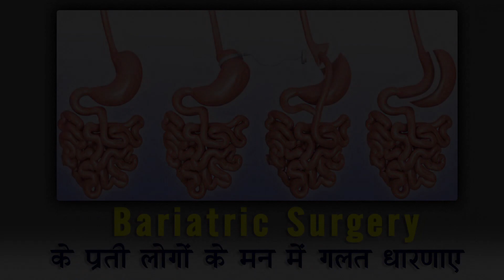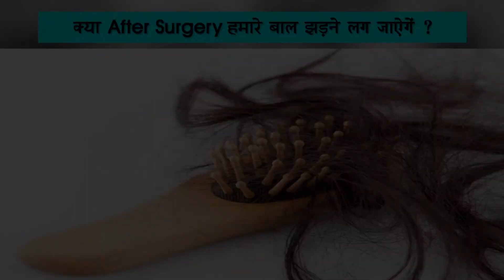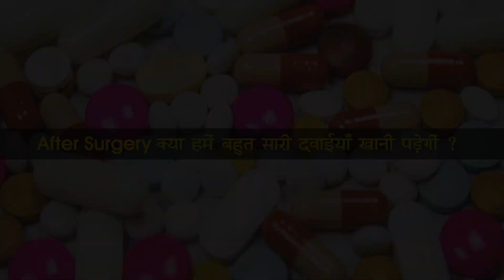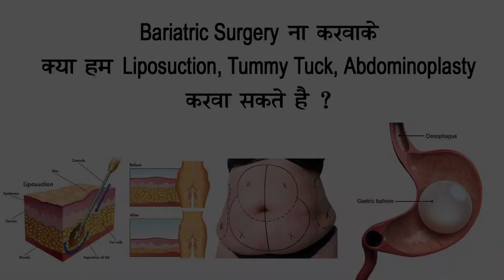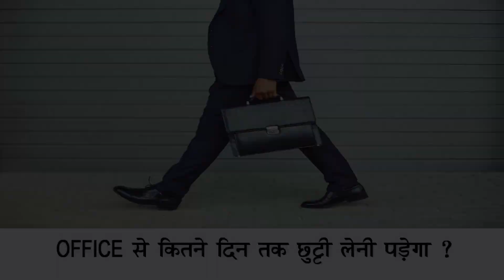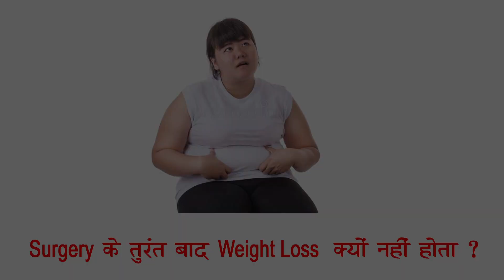Misconceptions against Bariatric Surgery | Problems after Weight Loss Surgery | STAR Hospital India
Bariatric Surgery can give you a new healthy life but due to some prevalent misconceptions about it, many people are still confused and are not able to decide for it. This video sheds lights on some of such issues and we hope it will help you to make a better decision for your health.

Star Hospital

265, Lajpat Nagar, Guru Nanak Mission Chowk,

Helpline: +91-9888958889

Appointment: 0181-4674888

- Deluxe Suit
- Local accomodation

- Physiotherapy
- Lifestyle changes
- Phycho-counselling
- Liposuction
- Tummy Tuck

Once your BMI (Body Mass Index) exceeds 30, you may not be able to lose sufficient weight without surgery. Excess weight is overloading every organ of your body and eventually decreasing their life span. Bariatric Surgery done at a reasonable age can remit most of obesity related diseases (Diabetes, high blood pressure, high cholesterol, respiratory trouble etc.) and can 257-Defence Colony, Jalandhar, Punjab - 144001 upto 15 years to your life span.

Appointment by phone:
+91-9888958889